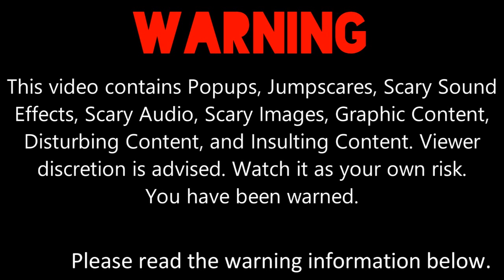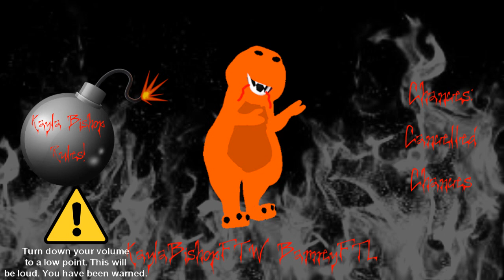My First Massive Longest Barney Error [Part 23]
Part 23 is here with GigaBarneyChu.EXE, Orange Evil Barney, Gray Fire Background, and Creepygirl Font are here! Part 24 coming soon... It will premiere on the 29th of August, 2021, and 3:00 P.M., A.K.A My 18th Birthday!

Please read the description, my Note 1, Note 2, and Note 3 carefully before commenting and give me some speeches!

Note 1: What can I make Barney and Kayla Bishop say in 120-111 Chances? After Part 24, what can I make Barney and Kayla Bishop say in 110-101 Chances?

Note 2: This is what I've remembered on My First Massive Longest Barney Error [Part 24 & 25]. Please read my predictions carefully before commenting and give me some speeches!

Predictions for Part 24:
Timer Reductions:
120 Chances: 500 Days
119-117 Chances: 475 Days
116-114 Chances: 450 Days
113-111 Chances: 425 Days
Modes:
120-116 Chances: NightmareBarney.EXE or CreepypastaBarney.EXE
115-111 Chances: 3D Scary Barney or 3D Giga Barney
Background:
Sonic.EXE
Font:
Mortified Drip
Actions Done:
120 Chances: Kayla Bishop steals Barney's Microsoft Sam's Laughing Line for Barney was meant to say 500 Days to 500 Chances, and then Barney Kicks Kayla Bishop in the crotch for stealing Barney's Microsoft Sam's Laughing Line
119 Chances: Kayla Bishop tells Barney that Microsoft Sam's Laughing Line is Public Domain, then Barney tells Kayla Bishop that Microsoft Sam's Laughing Line is His Property, then keep arguing, then Barney tells Kayla Bishop to stop, and then Kayla Bishop turns off her computer after she said loudly "NO!"
117 Chances: Kayla Bishop turn off her computer after Barney starts his speeches
114 Chances: Kayla Bishop Locks Her Computer
112 Chances: Kayla Bishop Freezes Barney Error, and then 3D Red Evil Barney Jump-scare Occurs

Predictions for Part 25:
Timer Reduction:
(New Timer Reduction)
110 & 109 Chances: 404 Days
108 & 107 Chances: 375 Days
106 & 105 Chances: 350 Days
104 & 103 Chances: 325 Days
102 & 101 Chances: 300 Days
Modes:
110-106 Chances: Zalgo Barney
105-101 Chances: Giga Zalgo Barney
Background:
Tails.EXE
Font:
Flavors
Actions Done:
110 Chances: Kayla Bishop turns Barney into a Stick Figure, and then Giga Ender Barney Jump-scare Occurs
108 Chances: Kayla Bishop crosses Barney out
105 Chances: Kayla Bishop kicks Barney in the crotch back, then Barney takes 2 chances away, then Kayla Bishop says "Sheesh!" to Barney, and then Barney says "Shush The Sheesh" to Kayla Bishop
102 Chances: Barney dances his Error Dance with Barneys, and then Kayla Bishop turns off while they dancing his Error Dance (insert G-Major song here)

Note 3: And don't forget to give me some links to the sound effects, jump-scares, scary images, effects (such as Ripple, Lightning, Fire, Static, Snowstorm, Fast Flash, Glitch, etc.) and pitches for NightmareBarney.EXE or CreepypastaBarney.EXE, 3D Scary Barney or 3D Giga Barney, Zalgo Barney, Giga Zalgo Barney, Windows XP Startup, and Windows XP Shutdown!

I can do MEBEM759's BE Speech Giving Channel and stuff., @DaytonAnim735, @uploadafterytdeletesmyaccount9, @Crimsonsonic09, @6890chris, @thevybergamer_, and @STUAA2024's speeches for My First Massive Longest Barney Error [Part 24 & 25].